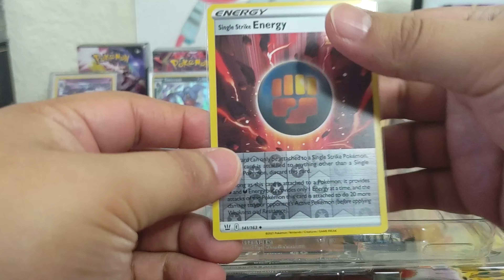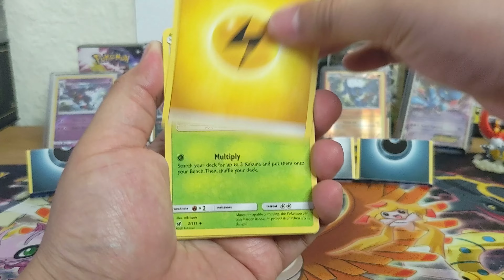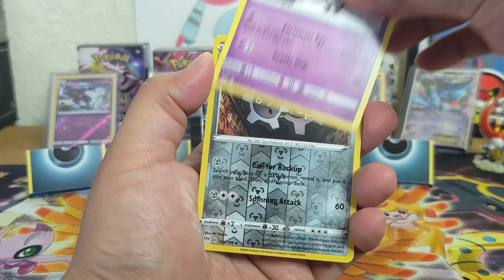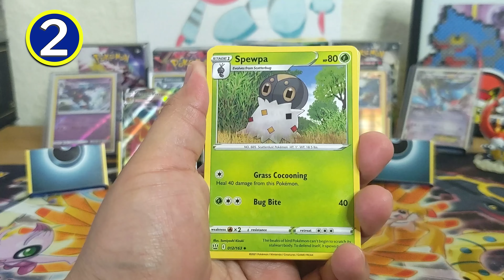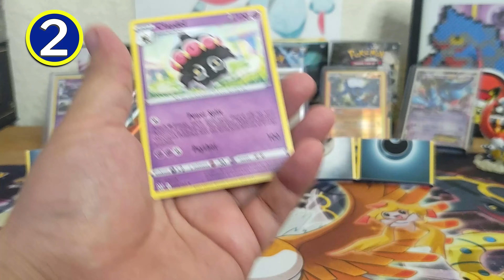Battle Styles pack battle vs ScAr Atte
Seguimos nuestras batallas contra otros Poketubers. En esta batalla iremos contra nuestras amigas ScAr Atte. Quien ganara esta batalla?

We continue with our pack battles. And this time we are taking on our friends from ScAr Atte.  Who will win this pack battle?